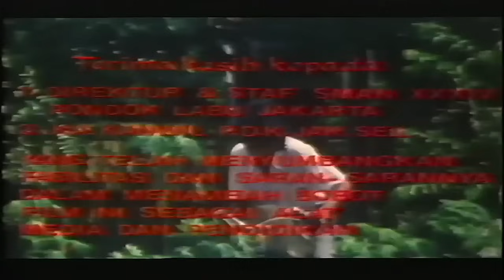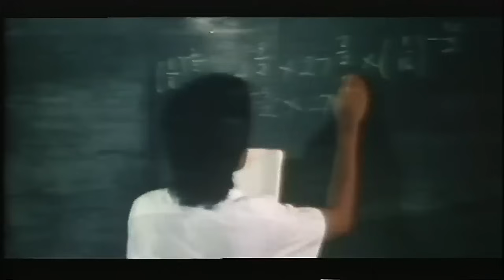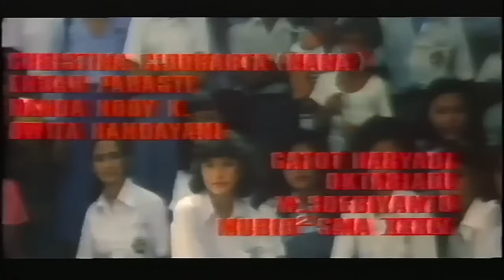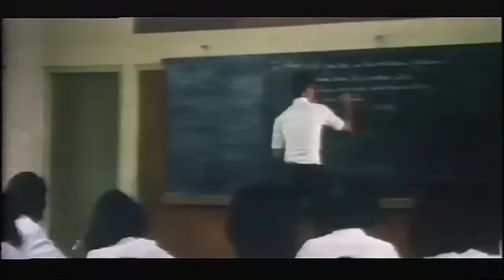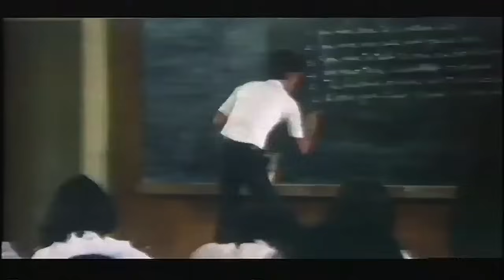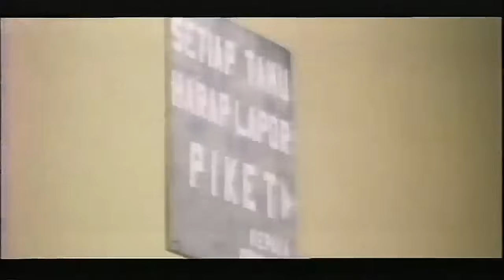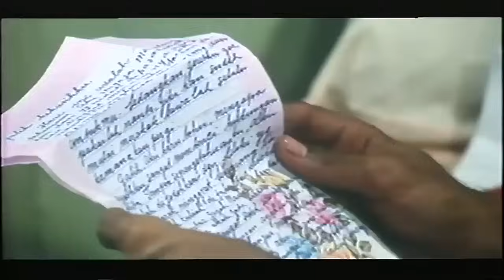GITA CINTA DARI SMA 1979 FULL MOVIE HD RANO KARNO, YESSI GUSMAN, SHIRLEY MALINTON, JUNAEDY SALAT